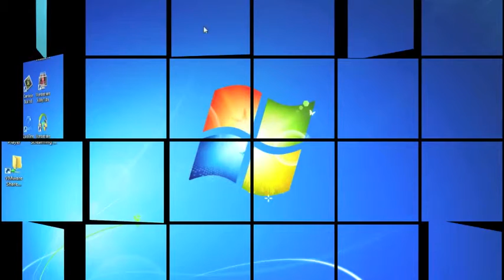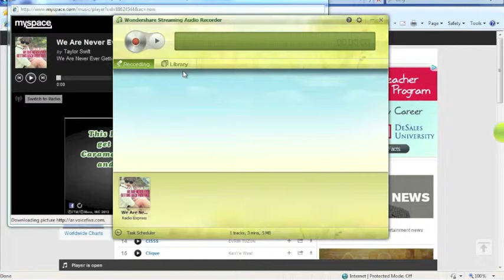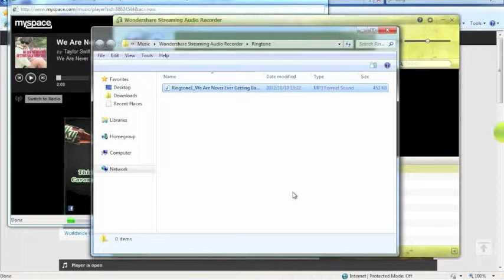MySpace Music Download: How to download and record music on myspace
The Best Streaming Audio Recorder with High Quality

An online audio recorder that records audio from any source and the recording is done automatically as long as the audio is playing on your computer.

✔ The recorder supports multiple online sources like YouTube Music, Spotify, Pandora, Apple Music,Google Play Music, Yahoo Music,Deezer, and many others to record music with just a single click.

✔ The recorder supports variety of Radio and Podcasts like AOL Radio, Sound Cloud, NPC, iHeartRadio, RTVE, 8 Tracks, RDIO, iTunes Radio, BBC Radio Audio, and many others..